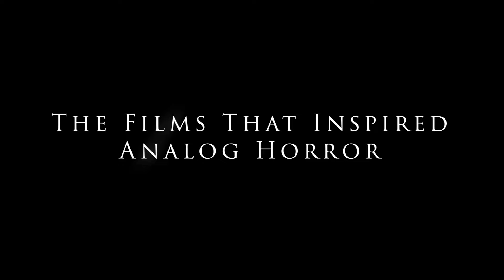The Films That Inspired Analog Horror (That You Haven't Seen)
These films generally inspired Analog Horror, and are known as being quite controversial for their usually sensitive subject matter. If you liked this video checkout my other content, and expect way more stuff coming soon, as I'm trying to get back into the mood for video making. This video was made rather quickly so let me know what you guys think of it.
MUSIC USED IN THE VIDEO IS MADE BY:
Myuu